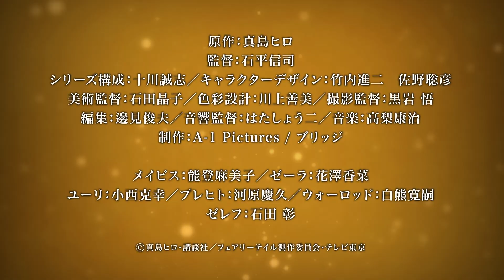Official Trailer | FAIRY TAIL ZERØ（アニメ『FAIRY TAIL ZERØ』） - Anime Manga Official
＊＊This content is being distributed with prior permission from the rights holders. ＊＊

©真島ヒロ・講談社／フェアリーテイル製作委員会・テレビ東京